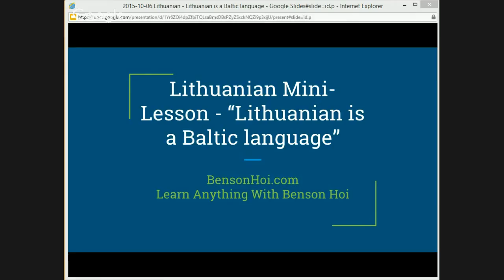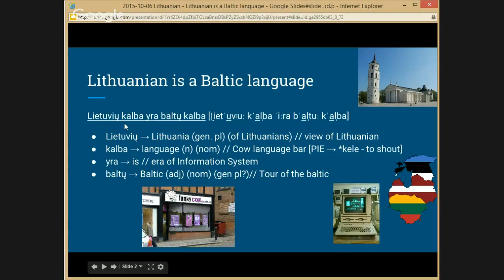Lithuanian Mini-Lesson - “Lithuanian is a Baltic language”